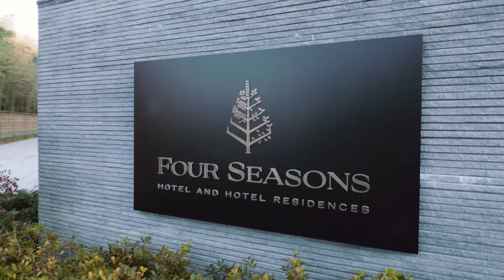Luxury Hotel in Kyoto | Introducing Four Seasons Hotel Kyoto, Japan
Kyoto is timeless.Discover the style and vibe of today’s Japan at a brand-new hotel with an 800-year-old ikeniwa (pond garden) at its heart. Let your journey begin here at Four Seasons Hotel Kyoto.
Experience personalized, insider access to Kyoto’s four-season delights. Relax in light-filled and spacious guest rooms. Double-height windows frame our tranquil garden as you enjoy modern brasserie dining. Cross the glass bridge for matcha in our Tea House. Float in our indoor pool, then melt into bliss in the spa. Celebrate new beginnings in our soaring, sunlit chapel. Allow our experienced multilingual Concierge to ease your access into this fascinating city of contrasts.